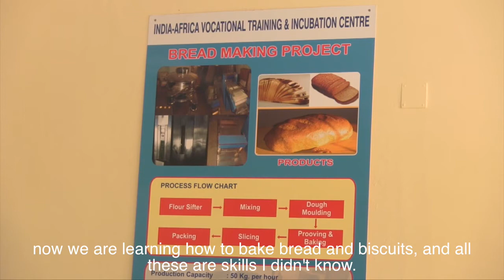Rise and Shine Rwanda: Vocational Training and Incubation Centre